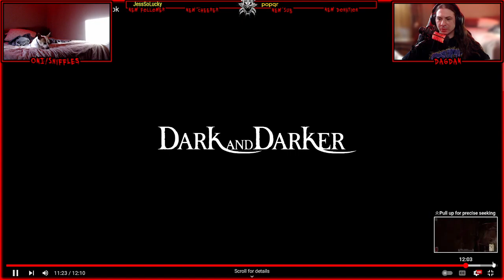Looking At Dark And Darkers Warlock!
Looking At the Warlock class in Dark and Darker!